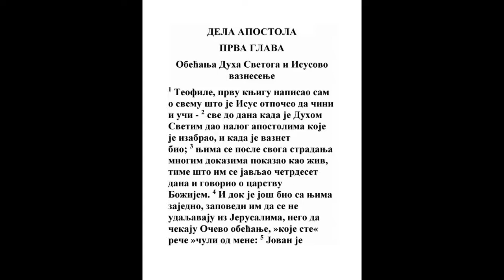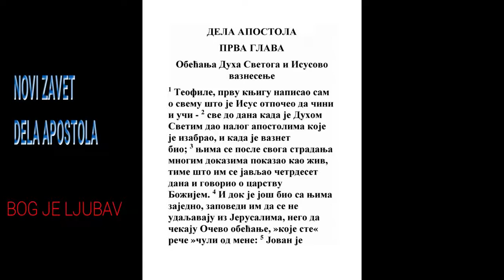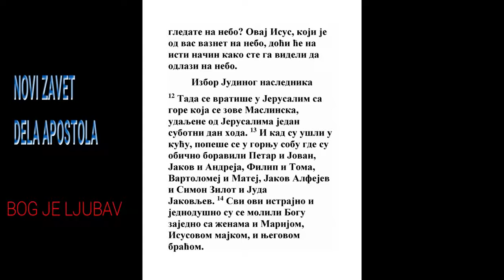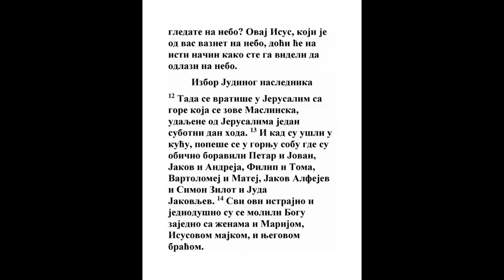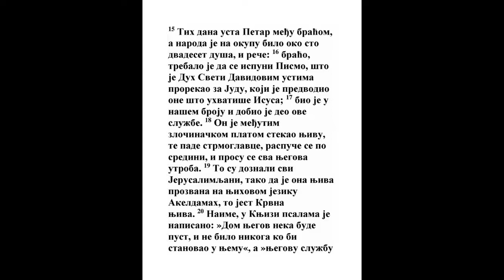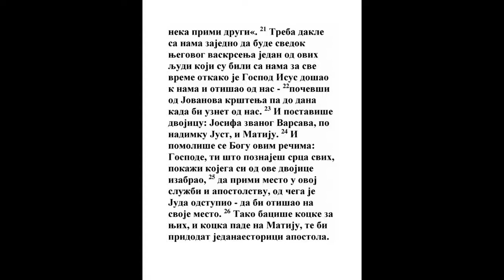DELA APOSTOLA PRVA GLAVA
1 Prvu sam ti knjigu napisao o svemu, o Teofile, što poče Isus tvoriti i učiti
Lk. 1:3
2 Do dana kad se uznese, pošto Duhom Svetim zapovedi apostolima koje izabra,
Dela 1:22, 1 Tim. 3:16, Jev. 1:3
3 Pred kojima i po stradanju svom pokaza sebe živa mnogim i istinitim znacima, i javlja im se četrdeset dana, i govori o carstvu Božjem.
Mt. 28:9, Mt. 28:16, Dela 19:8, 1 Kor. 15:5
4 I sabravši ih zapovedi im da ne idu iz Jerusalima, nego da čekaju obećanje Očevo, koje čuste, reče, od mene;
Jn. 14:16, Dela 2:33
5 Jer je Jovan krstio vodom, a vi ćete se krstiti Duhom Svetim ne dugo posle ovih dana.
Ps. 55:23, Joilo 2:28, Mt. 3:11, Jn. 7:3, Jn. 7:9, Dela 2:4, Dela 11:16
6 A oni onda koji zajedno behu, pitahu Ga govoreći: Gospode! Hoćeš li sad načiniti carstvo Izrailjevo?
Isa. 1:26, Dan. 7:27, Amos 9:11, Lk. 24:21
7 A On im reče: Nije vaše znati vremena i leta koje Otac zadrža u svojoj vlasti;
5 Moj. 29:29, Jov 24:1, Mk. 13:33, 1 Sol. 5:1
8 Nego ćete primiti silu kad siđe Duh Sveti na vas; i bićete mi svedoci u Jerusalimu i po svoj Judeji i Samariji i tja do kraja zemlje.
Mk. 9:29
9 I ovo rekavši videše oni gde se podiže i odnese Ga oblak iz očiju njihovih.
2 Car. 2:12, Jn. 6:62, Dela 1:22
10 I kad gledahu za Njim gde ide na nebo, gle, dva čoveka stadoše pred njima u belim haljinama,
Dela 10:3
11 Koji i rekoše: Ljudi Galilejci! Šta stojite i gledate na nebo? Ovaj Isus koji se od vas uze na nebo tako će doći kao što videste da ide na nebo.
2 Car. 2:10, Dan. 7:13, Jn. 14:3, 1 Sol. 1:10, 2 Sol. 1:10, Otk. 1:7
12 Tada se vratiše u Jerusalim s gore koja se zove Maslinska, koja je blizu Jerusalima jedan subotni dan hoda.
Zah. 14:4, Lk. 24:50, Jn. 11:18
13 I kad uđoše popeše se u sobu gde stajahu Petar i Jakov i Jovan i Andrija, Filip i Toma, Vartolomije i Matej, Jakov Alfejev i Simon Zilot, i Juda Jakovljev.
Mk. 14:15, Lk. 6:15, Lk. 22:12, Dela 9:37, Dela 20:8, Juda 1:1
14 Ovi svi jednodušno behu jednako na molitvi i u moljenju sa ženama, i s Marijom materom Isusovom i braćom Njegovom.
Mt. 13:55, Lk. 23:49
15 I u dane one ustavši Petar između učenika reče (a beše naroda zajedno oko sto dvadeset imena):
Otk. 3:4
16 Ljudi braćo! Trebalo je da se izvrši ono pismo što proreče Duh Sveti ustima Davidovim za Judu koji beše pred onima što uhvatiše Isusa;
Ps. 41:9, Mk. 12:36, Jn. 18:3, Jev. 3:7
17 Jer se brojaše s nama, i beše primio deo ove službe.
Lk. 6:16, Dela 12:25
18 On dakle steče njivu od plate nepravedne, i obesivši se puče po sredi, i izasu se sva utroba njegova.
Ps. 55:23, Zah. 11:13, Mt. 27:5, 2 Pet. 2:15
19 I postade znano svima koji žive u Jerusalimu da će se ta njiva prozvati njihovim jezikom Akeldama, koje znači njiva krvna.
Mt. 27:8
20 Jer se piše u knjizi psaltiru: Da bude dvor njegov pust, i da ne bude nikoga ko bi živeo u njemu, i: Vladičanstvo njegovo da primi drugi.
Ps. 69:25
21 Treba dakle od ovih ljudi koji su bili s nama za sve vreme kako među nas uđe i iziđe Gospod Isus,

22 Počevši od krštenja Jovanovog do dana kad se uze od nas, da bude s nama svedok Njegovog vaskrsenja jedan od ovih.
Jev. 2:3
23 I postaviše dvojicu, Josifa koji se zvaše Varsava prezimenom Just, i Matija.
Dela 15:22
24 I pomolivši se Bogu rekoše: Ti, Gospode! Koji poznaješ srca svih, pokaži jednog od ove dvojice koga si izabrao,
1 Sam. 14:41, Dela 4:31
25 Da primi deo ove službe i apostolstva, iz koga ispade Juda da ide na mesto svoje.

26 I baciše kocke za njih, i pade kocka na Matija i primiše ga među jedanaest apostola.
3 Moj. 16:8, Dela 6:2